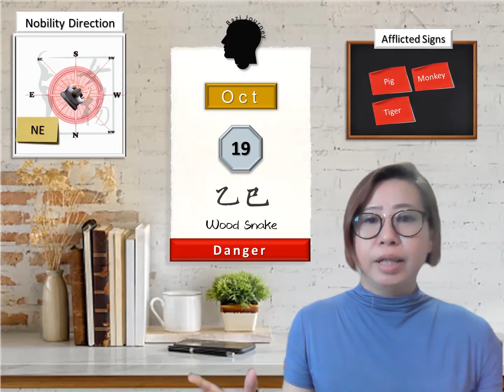19 Oct 2022 - Your Daily Dose of Life